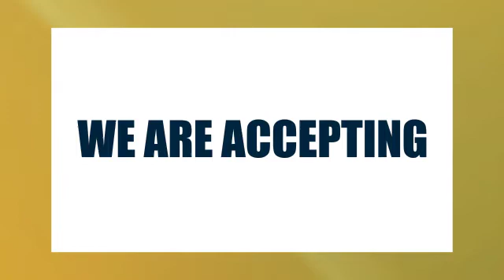Cebuana Lhuillier Accepts Bills Payment